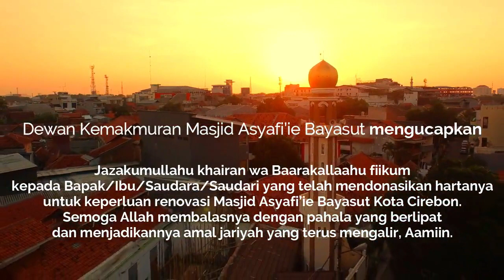Progres Renovasi Masjid Asyafi'ie Bayasut Kota Cirebon Minggu Ke 6 & 7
Bismillah
Qadarullah Masjid Asyafi’ie Bayasut Kota Cirebon mengalami kejadian runtuhnya konstruksi rangka atap bangunan bagian utara atau kanan masjid (Akses masuk masjid Jl. Pekarungan). Kejadian tersebut pada hari Rabu tanggal 24 Juni 2020 / 3 Dzulqa’dah 1441 H sekitar pukul 09.00 WIB.
Dengan mengharap Rahmat dan Ridho dari Allah Dewan Kemakmuran Masjid Asyafi’ie Bayasut melakukan perbaikan atau renovasi secara total atas kejadian tersebut.
Rekening Donasi Renovasi Masjid Asyafi’ie Bayasut Kota Cirebon:
Bank Muamalat (Kode Transfer/Bank 147)
a.n MASJID ASY-SYAFI’I BAYA’SYUT

Bank Syariah Mandiri (Kode Transfer/Bank 451)
a.n MASJID ASY SYAFII BAYASYUT

Konfirmasi Donasi:
Ustadz Ismail Ibrahim Bayasut 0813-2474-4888

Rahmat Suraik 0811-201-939